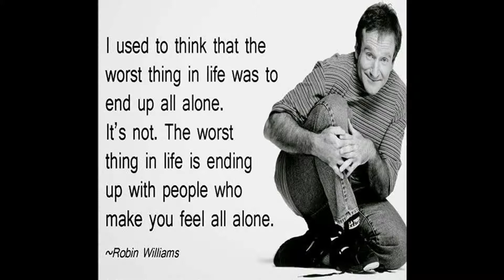MORNING MOTIVATIONAL VIDEO- See these Motivational Quotes, Images by Famous People for Success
Read the quotes by famous personalities and stay motivated :)